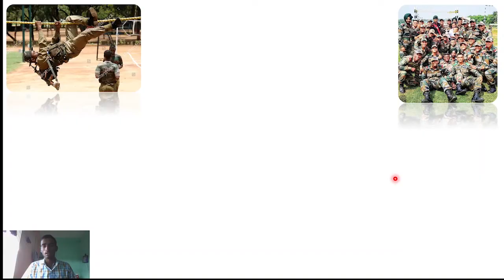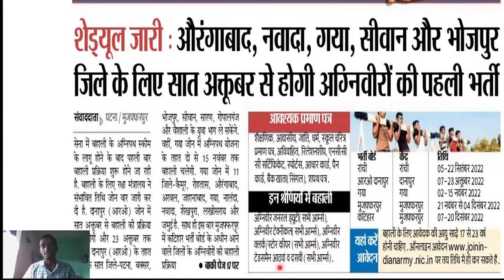Indian army rally bharti 2022😱,indian army bihar rally, Zro Danapur, Aro katihar,Gaya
Indian army rally Bihar 2022
Indian army rally date
Indian army document require
Indian army documents
Indian army rally
Indian army Agneepath
Indian army Agneepath 2022